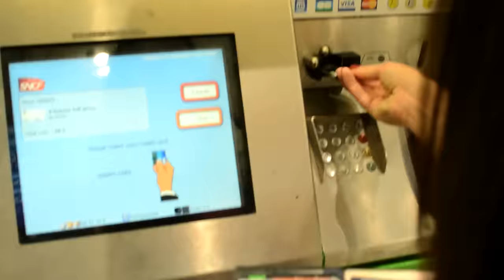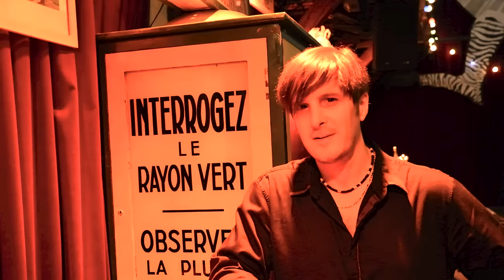Emilie-Claire Barlow - C'est merveilleux - Memories of Paris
Buy CDs & Vinyl